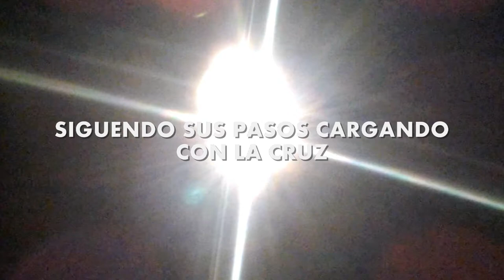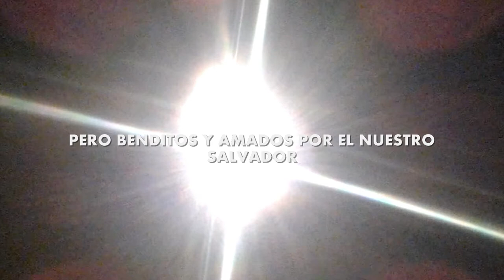Levantate Iglesia - Juan Pablo Orozco